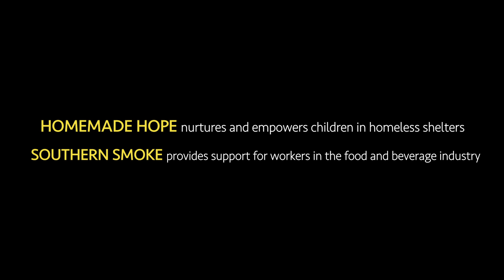Cooking with Christine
Chef Christine Ha hosts an interactive, online cooking class to raise charity funds for COVID-19 relief.

By Huay-Bing Law

Filmmaker statement: At a time when Asian food and restaurants are being stigmatized, it’s an important reminder that food has the unique power to bridge cultures and bring people together.